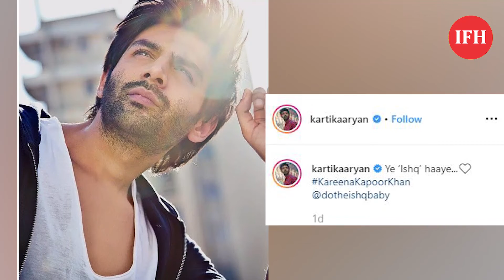Kartik Aaryan Shares Cute Photo With Kareena Kapoor Khan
Address:
1/3,Shere Punjab Colony,
Andheri East.
Mumbai 400 093
India.